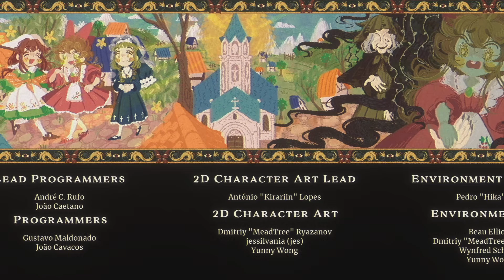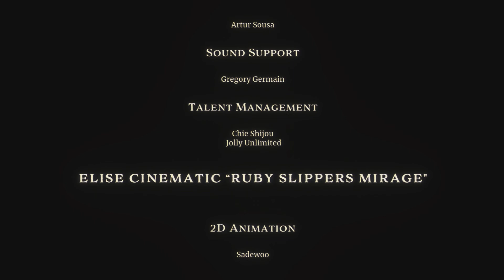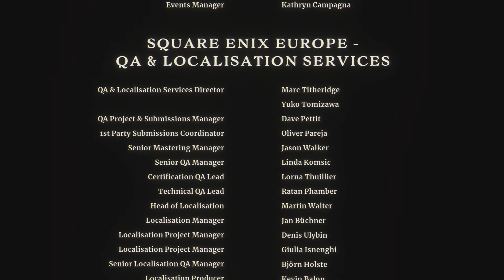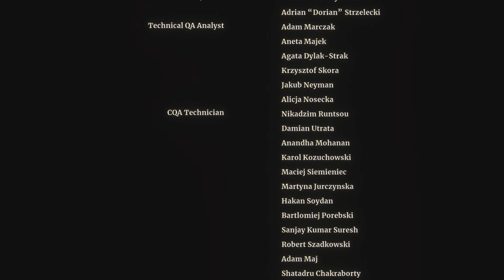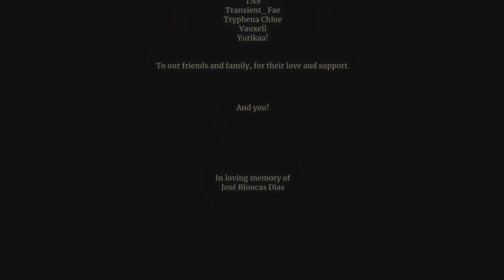Little Goody Two Shoes_20241105005924